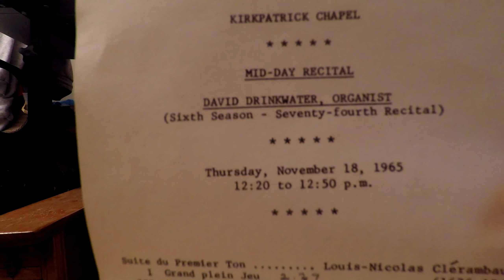Someone's Home Recording David Drinkwater Organ Music 4-Track Reel to Reel Tape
Someone's Home Recording David Drinkwater Organ Music